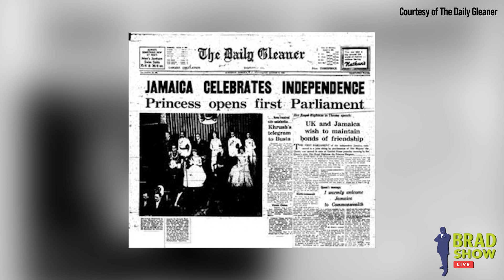Happy Jamaican Independence Day!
Happy Jamaican Independence Day! On August 6, 1962, the country's Constitution took effect, guaranteeing the freedom, rights, and privileges of every Jamaican citizen. Today marks the 61st anniversary of the signing of the Jamaica Independence Act, ending British rule of the Caribbean island. Brad Show Live, Super Lawyer and host, Brad Bernstein, and the entire Spar & Bernstein team want to wish a Happy Independence Day to our fans in Jamaica, here in the USA, and across the globe! Happy Birthday Jamaica!

TO CONTACT BRAD AND SPAR & BERNSTEIN CALL:
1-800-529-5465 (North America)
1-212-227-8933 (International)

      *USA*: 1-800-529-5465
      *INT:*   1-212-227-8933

🏢 VISIT
     Law Offices of Spar Bernstein
     225 Broadway, 5th FL
    New York, New York 10007

Airing Mondays, 5:00-7:00 p.m. EST on Facebook and YouTube, Brad answers viewers’ immigration and legal questions through live calls and social media interaction, along with immigration news and commentary, thought provoking and revealing interviews, eye-opening field segments, and hilarious interactive games and laughs with our loyal viewers – The Brad Squad.